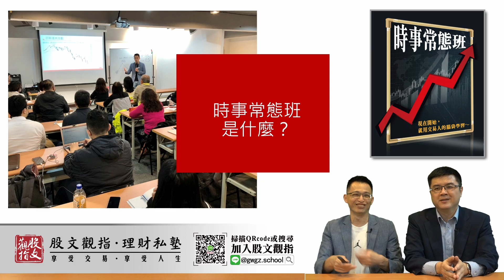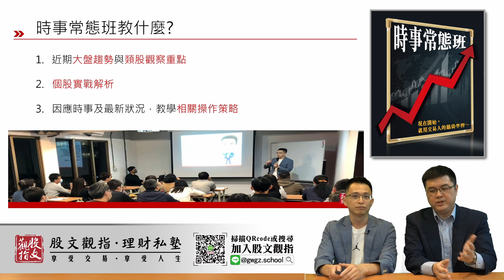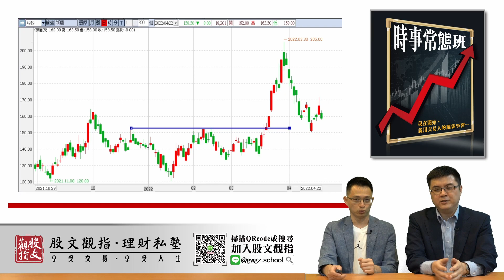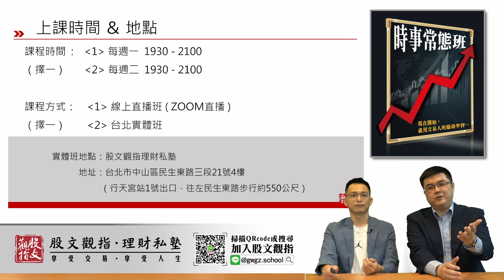時事常態班夯什麼！？開放體驗免費教學一招：『亂世中找強勢股』-狙擊股票短線獲利招式！｜股文觀指理財私塾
就像無菜單料理一樣，時事常態班，以當日新鮮現撈的盤勢分析，搭配當周嚴選的最新題材，經由陳波校長的巧思創作，變出一堂又一堂，令人驚喜的歡樂財經饗宴！

因應全台學生的熱烈期盼，『線上時事常態班』即將於5/2正式登場！更棒的是，即日起至2022/4/30止，將放送一波限時限量的早鳥優惠方案！想讓自己的投資腦持續進步的朋友，趕緊跟著步驟加入投資贏家行列！

步驟二：輸入 ：『線上時事常態班』

步驟三：稍等真人小助教一對一服務